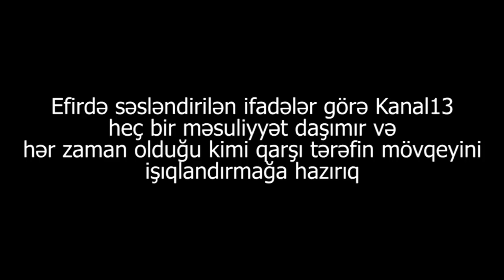"O vaxt qardaşımı döyüb əhliləşdirmək üçün Adil Əliyevin bölməsinə göndərmişdilər"-İxtiyar Hüseynov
"Söhbət Adil Əliyevdən gedir. O vaxt o bölmədə rəis işləyirdi. Cavan uşaqları "provokasiya" edib gətirib pullarını alırdılar" -  şikayətçi